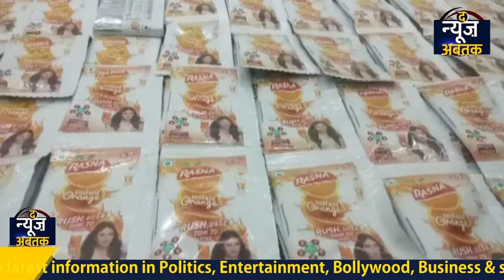Md Shahid Warsi || Food Distribution revised